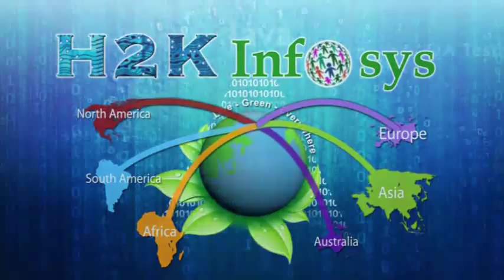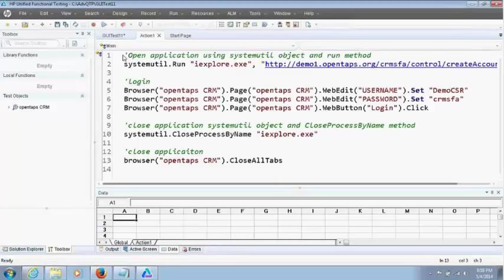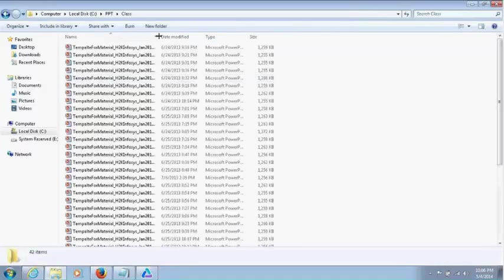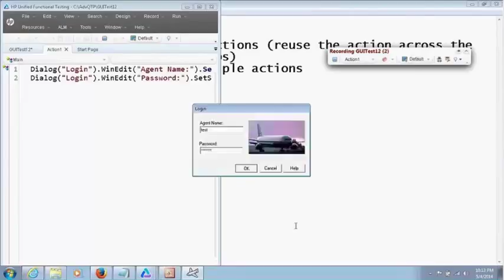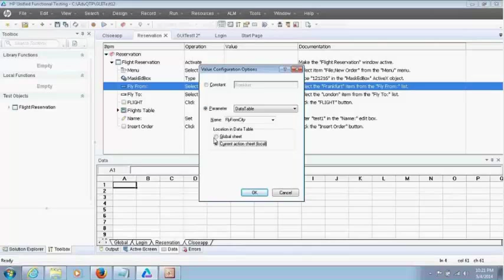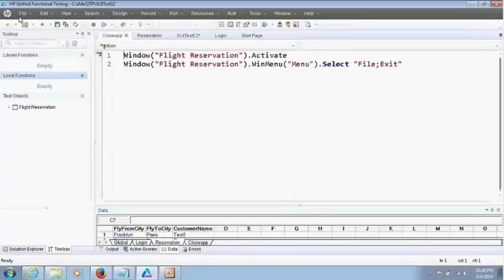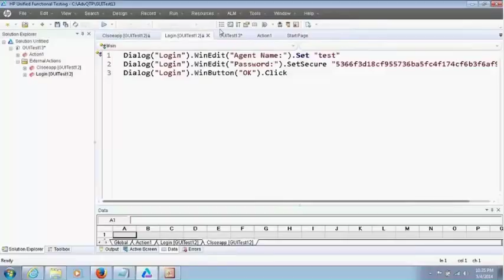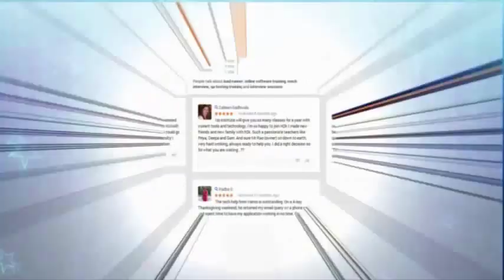QTP/UFT Online Training | How to Create LOCAL and SHARED Object Repository Part 2 Tutorial 3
Automation is a branch of Software Testing QA projects that is highly technical, needs great levels of problem solving and analytical skills. It is more than just a programming language expertise or tool familiarity. It is an entirely different thought process altogether. It is to think like a developer, tester, and designer/architect all at the same time. Quick Test Professional is a functional test automation tool.